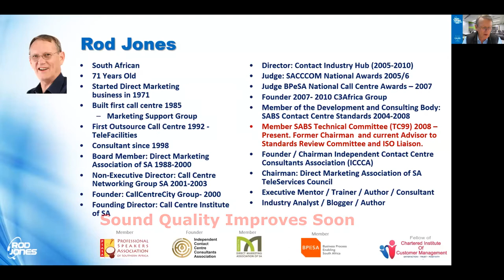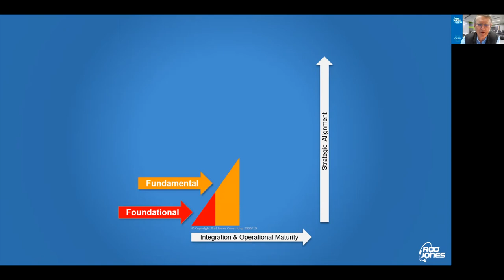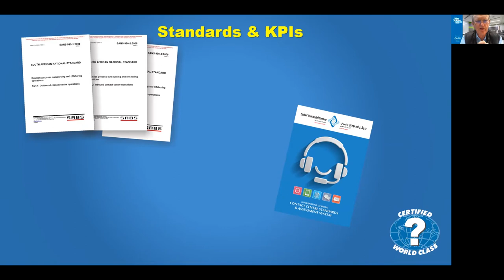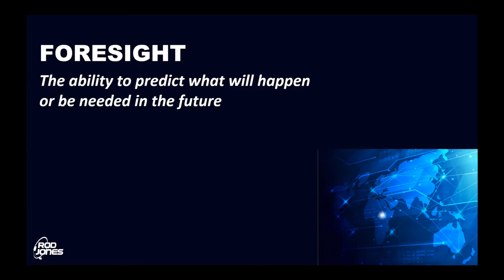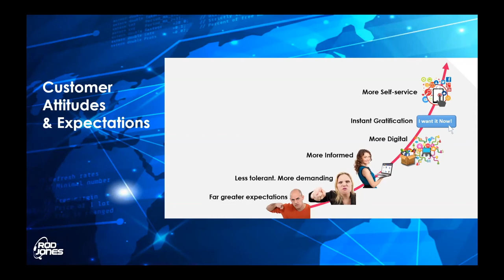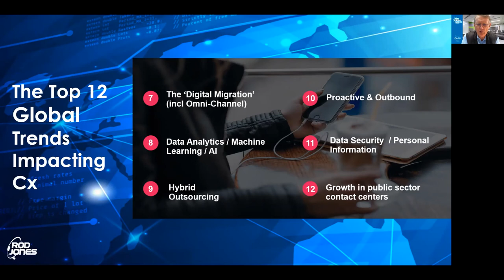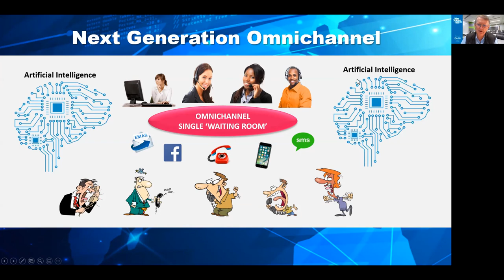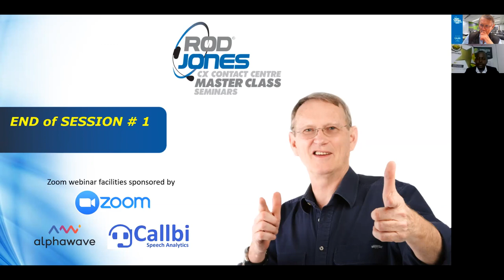CCAZ MasterClass 28May2020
Session # 1 of the Rod Jones, World Class Contact Centres MasterClass Seminar- The first three modules presented by a Zoom webinar on Thursday 28th May 2020. Duration: 1.5 hours.